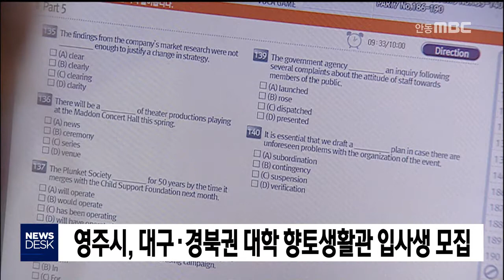대구경북 생활관 입사생 모집 / 안동MBC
2019/01/04 10:39:27    작성자 : 조동진

영주시는 경북대와 영남대,계명대,대구대 등
대구·경북권 4개대학 향토생활관에 들어갈
학생들을 선발합니다.
◀ＥＮＤ▶

선발인원은 4개 대학별로 각 30명씩
모두 120명으로 재학생은 오는 18일까지.
신입생은 21일부터 31일까지
읍면동 행정복지센터를 통해 접수하면 됩니다.

영주시 향토생활관은 영주시 관내 학생들의
편익을 위해 2009년 경북대, 영남대를 시작으로
4개 대학과 협약해 운영하면서
학부모의 경제적 부담을 덜어주고 있습니다.